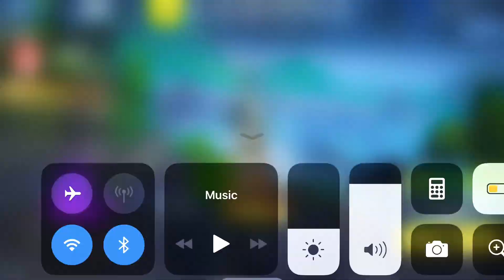Fortnite Stacked account for trade ANY SEASON 2 battle pass skin //Message me in the comments